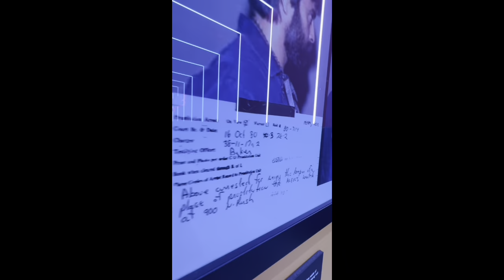S:03 E:02 - Who Turned The Lights Out?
This week on the Podcast the queens push through the storm and record with a battery pack, cellphone light and the will to produce another great episode as the midwest is slammed with tornados and crazy thunderstorms cutting the power. Zamora has to circle back to Megs album once more as she's set on it a little longer. Our queens discuss Rupauls Allstar 9 Lollapalooza, Normani New Album not being pushed and if it was ketchup or blood, Trumps assassination attempt.. Grab yourself something to spark and get cozy cause its time for another episode of Two Queens One Blunt!

Follow the Queens on their social media as well!

Zamora Love: @youwantzamora
Ebony Delite-Samore: @Delitesamore